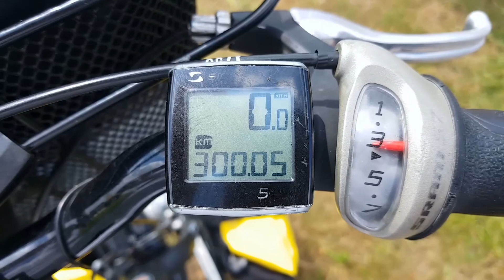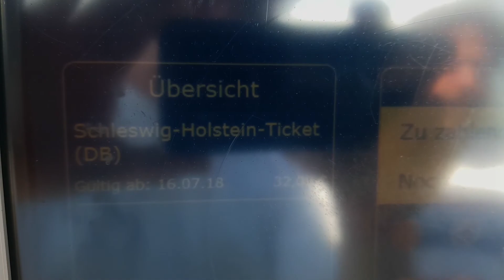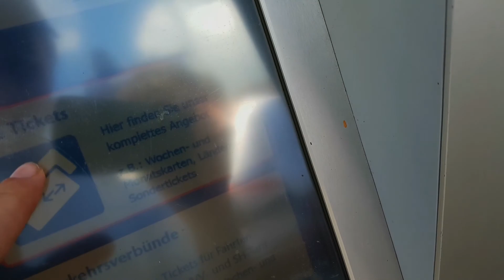Fahrradtour an der Nordseeküste #3/3 | So wie es laufen sollte